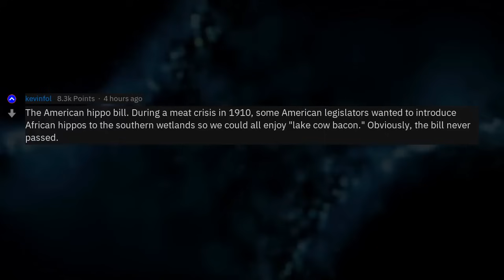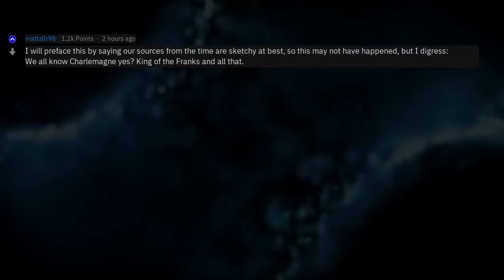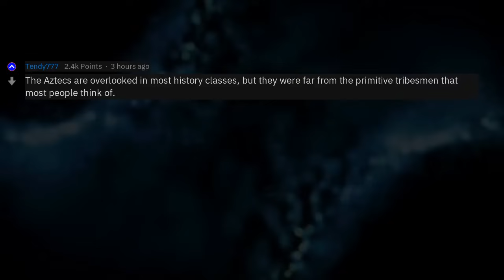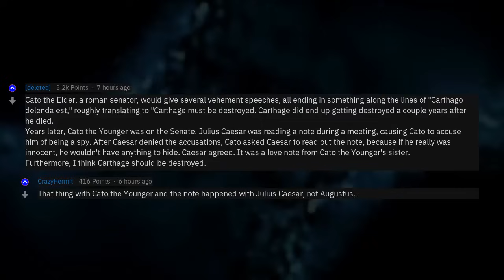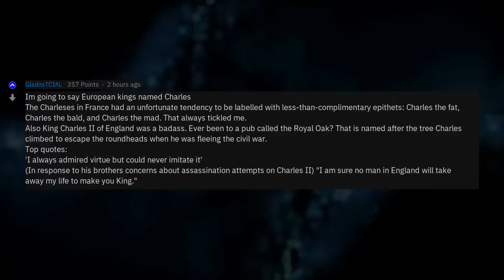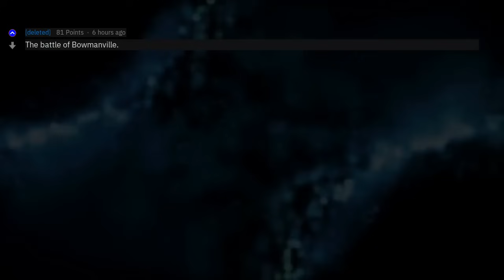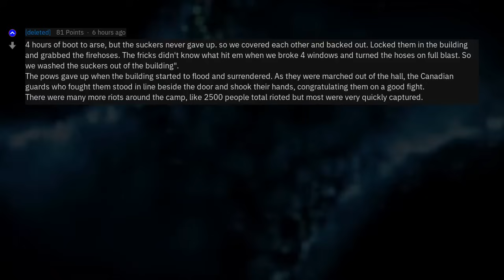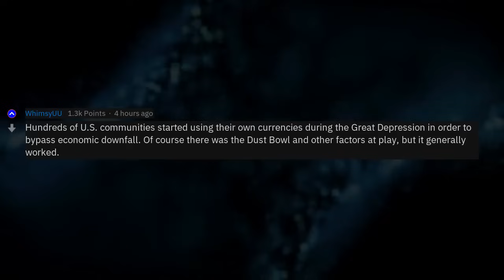Funny Overlooked Moments In History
Fresh AskReddit Stories: Funny Overlooked Moments In History --- LIKE AND I WILL UPLOAD MORE REDDIT STORIES!